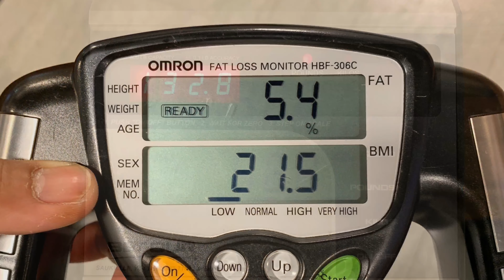155lbs clean at 132.8lbs bodyweight [1/17/2019]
155lbs clean at 132.8lbs bodyweight [1/17/2019]

Need to eat more.  Thought I was gaining weight that i lost after a breakup (140 to 133.8 in 2 weeks), but lost another pound.  Feeling weak too.  Form looks on point though...almost.